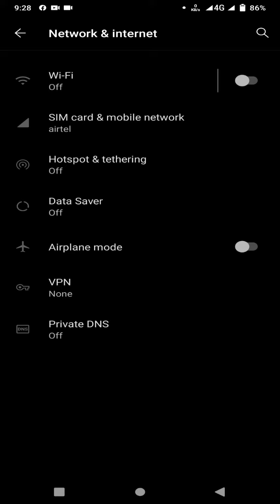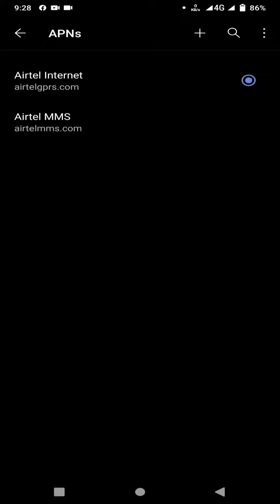How to increase Airtel internet Speed | Airtel ki internet ko 10 × speed Kaise badhaye || Tech VM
About Video :-
How to increase Airtel internet Speed | Airtel ki internet ko 10 × speed Kaise badhaye

Realme Neckband:-